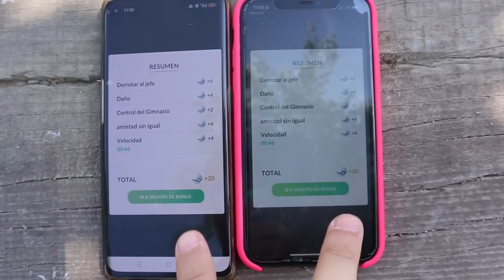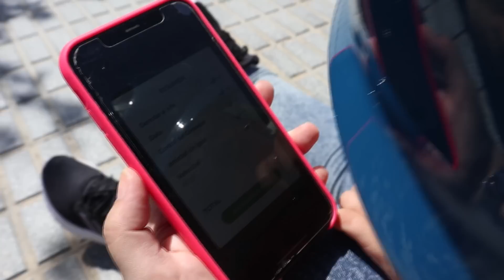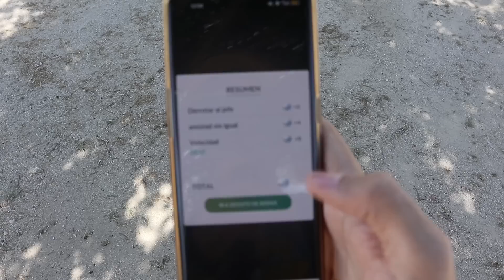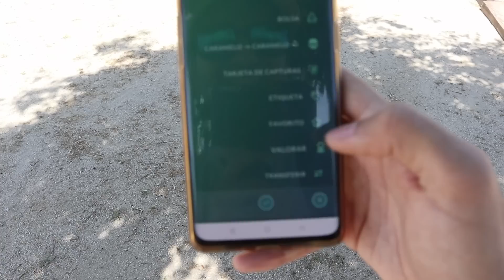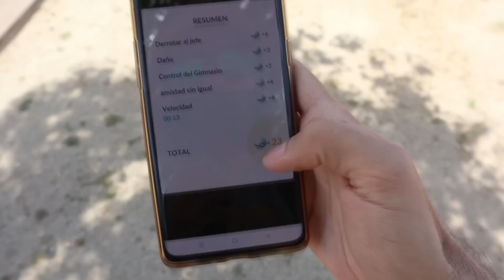RAID DAY KLEAVOR PERFECTO! SHINY, INTERCAMBIO CON SUERTE Y MÁS! [Pokémon GO-davidpetit]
Productos que utilizo:
Capturadora elgato, Foco elgato, Stream deck, croma xl: